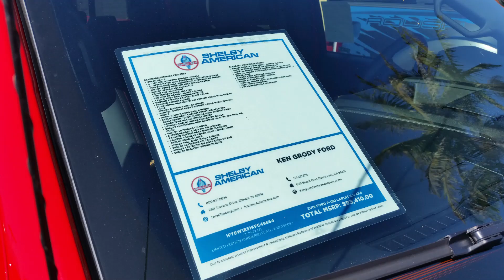2019 Ford F150 Shelby Super Snake 4x4 Navigation Brand New 19 MSRP $93,410 Borla Exhaust Tuned F-150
This four-wheel drive 19 Shelby is brand new and has factory navigation.
It was for sale at my local Ford dealer in San Diego, California. It sold real fast.